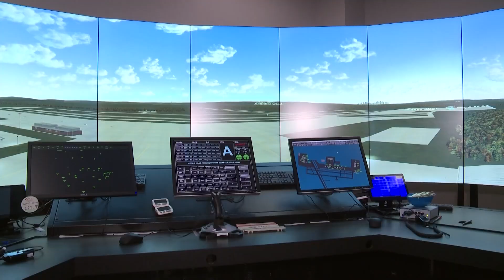Colligate Flight teams compete in the 'March Madness' of airplanes: Growing STEM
There is a line on the runway at Kent State University Airport that is a mark of pride for collegiate pilots. The closer your plane's tires land to that line, the more points you earn for your team. It's all part of the weeklong Safety and Flight Evaluation Conference, or SAFECON, regional competition. Think of it as March Madness for aviation.

"Yeah, it's a little grueling, but it's awesome every bit of the way,” LeAnne Hank of Kent State’s Flight Team told 3News. “It's just something new. It's awesome."

The competition includes both flight and ground events. Hawk is an air traffic control major who prefers to stay grounded.  Her specialty? Aircraft recognition. --